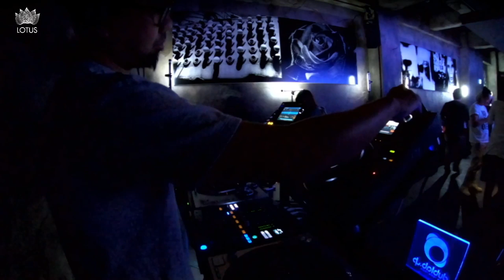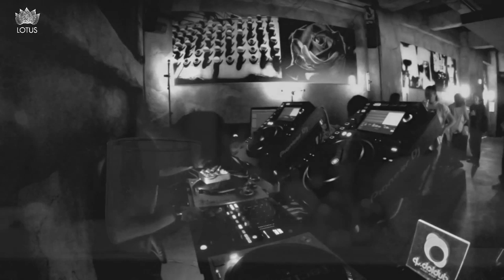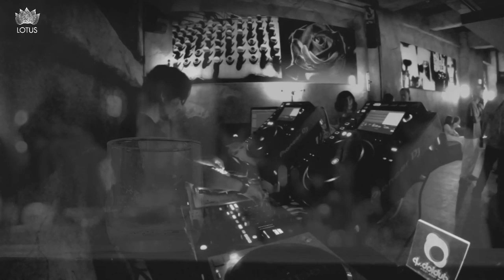DAIDO MORIYAMA NEXT GEN AFTER PARTY dublab.jp Labrat DJs @Veronique（19.8.12）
Broadcasting on LotusTV.